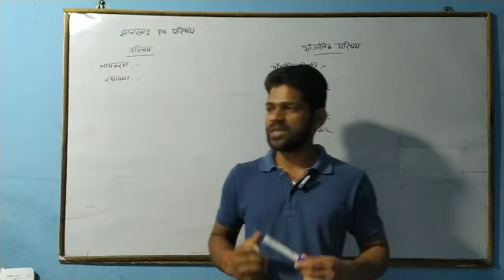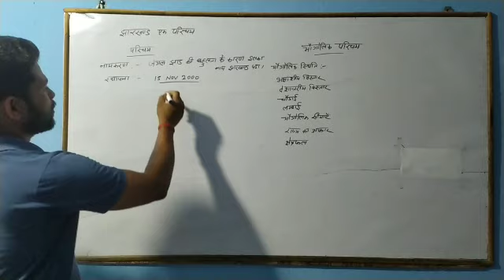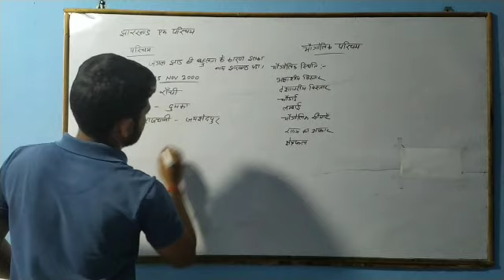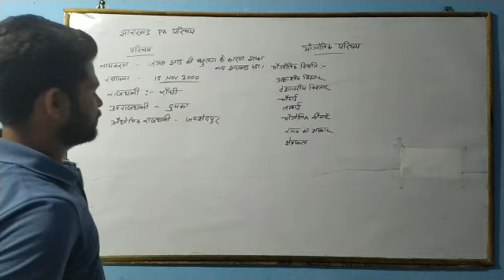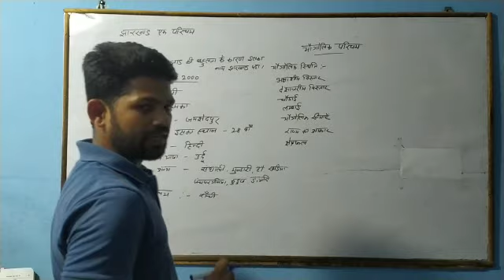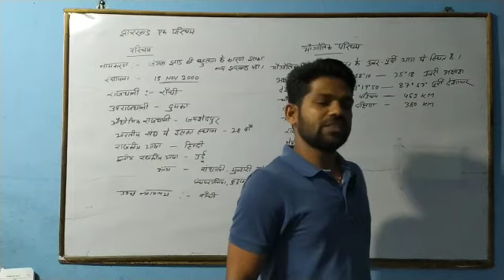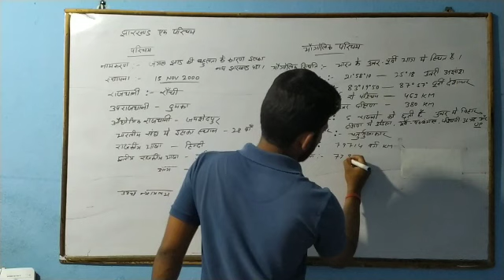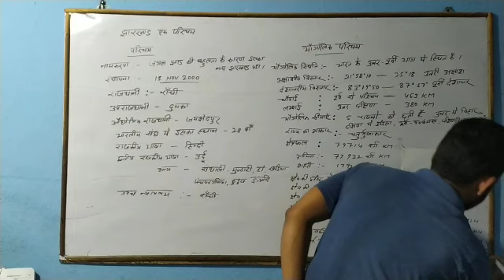Introduction of Jharkhand JSSC CGL exam video 1